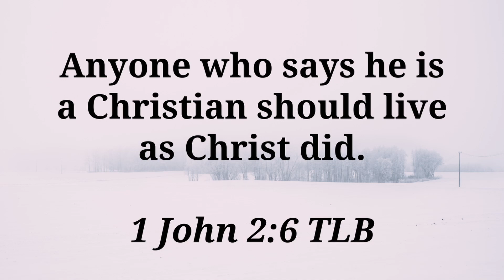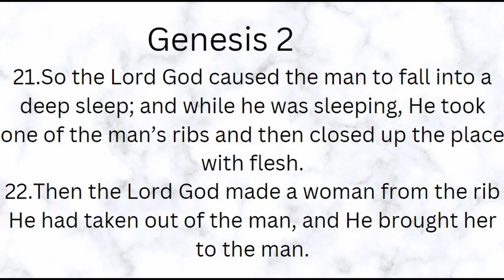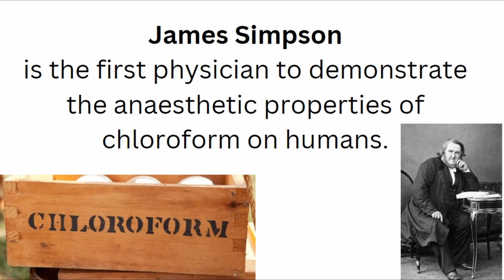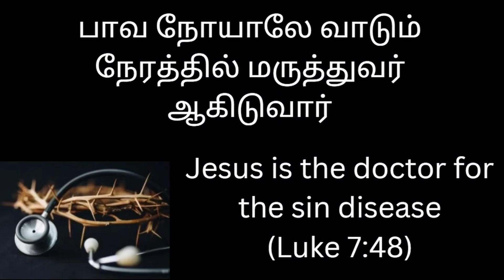Chloroform in the Bible? | மயக்க மருந்து வேதத்தில் உள்ளதா?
Our Bible is the root cause of all medicines. Here is the proof how Chloroform came into an existence with the Bible assistance?